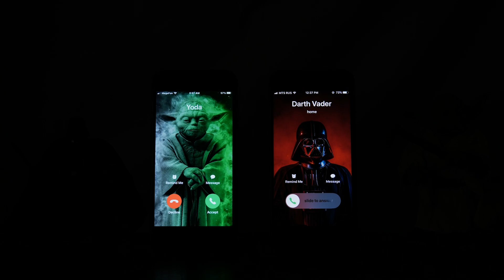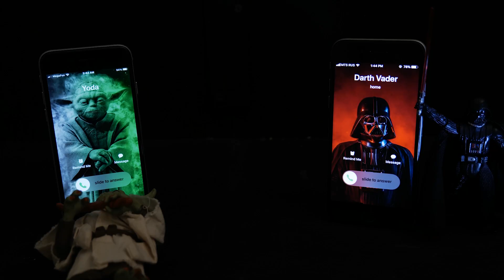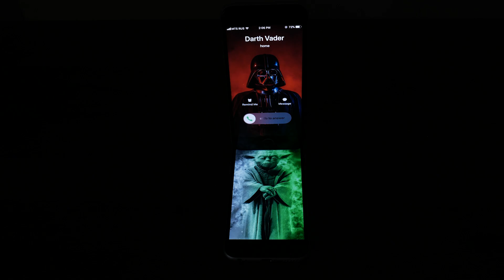Star Wars Darth Vader vs Yoda iPhone Incoming Call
Star Wars Epic Battle Incoming Call: Darth Vader vs Yoda (on iPhone 6, iPhone 6s)